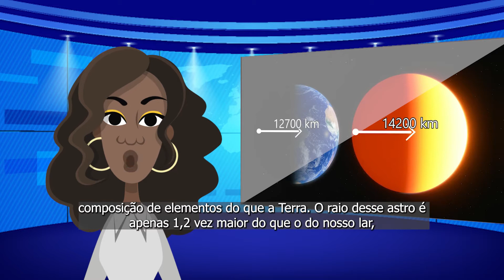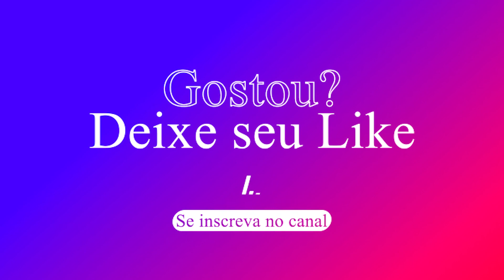5 EXOPLANETAS MORTAIS PARA OS SERES HUMANOS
Neste vídeo eu vou mostrar planetas que não são habitáveis para seres humanos fora da Terra. Alguns destes planetas já chegaram a ser uma esperança de vida fora da Terra, porém condições de seu funcionamento impossibilitam nossa migração.

Índice do vídeo:

00:00 - Introdução
00:59 - Kepler-78b
01:35 - Gliese 581g
02:21 - Osiris
03:16 - TrES-2b
03:56 - Janssen
04:40 - Conclusão

Curiosidades gerais sobre o Mundo, sobre nós, história, ciência e animais.

Conteúdo todos os dias nos shorts

Perfil instagram: @lunacuriosidades

Esse canal foi criado para aplicar os conteúdos interessantes que existem no mundo de uma forma mais natural, por meio de vídeos curtos e a apresentadora por meio de animação.